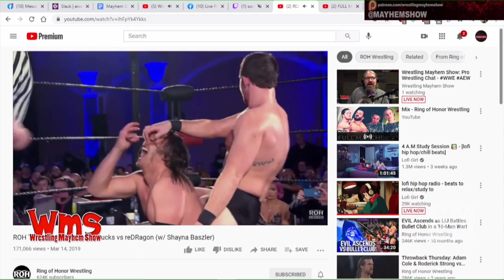Revisiting: The Young Bucks vs reDRagon (Bobby Fish & Kyle O’Reily (w/ Shayna Baszler)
The Young Bucks vs reDRagon (Bobby Fish & Kyle O’Reily (w/ Shayna Baszler)